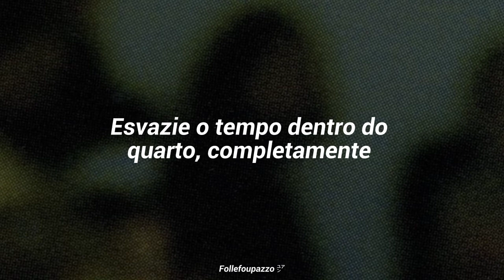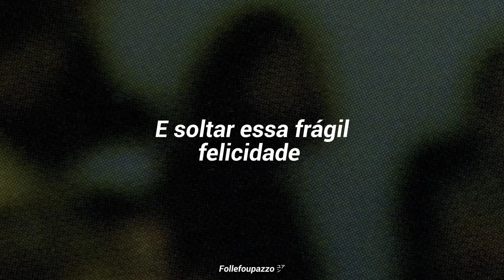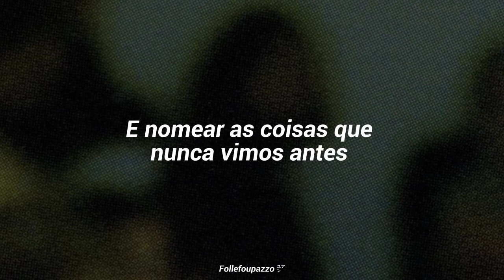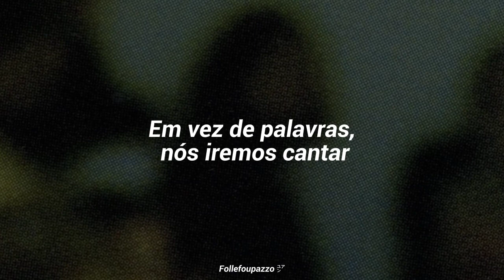Let's get lost - eAeon [Tradução pt-br]